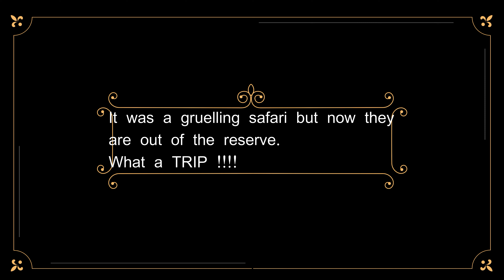6x6 Unimog Safari - Day 2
After a good night's rest, Kleinjan and Nikita tackle the second stage of their Rhenosterkop Safari with the 6x6 Unimog.